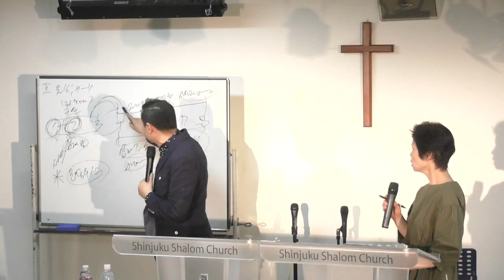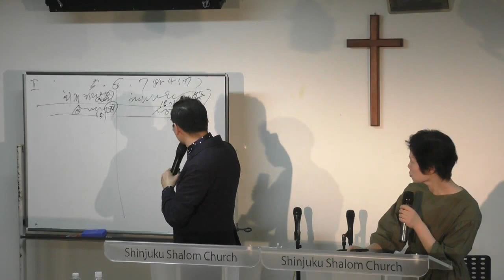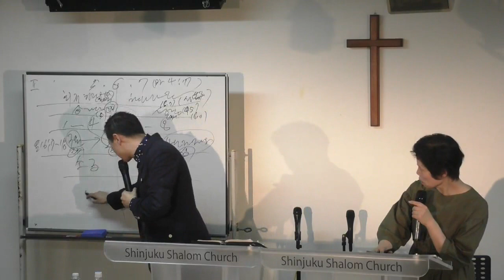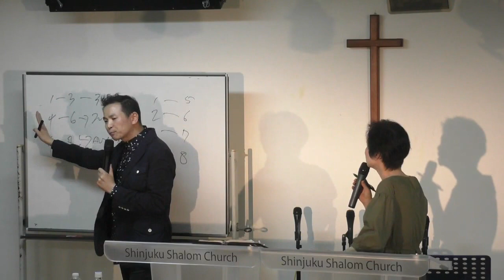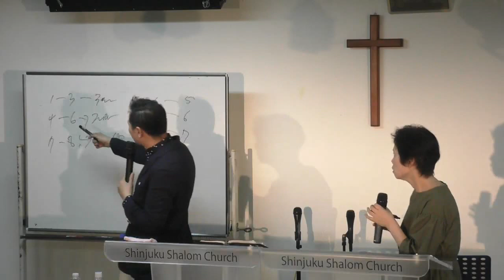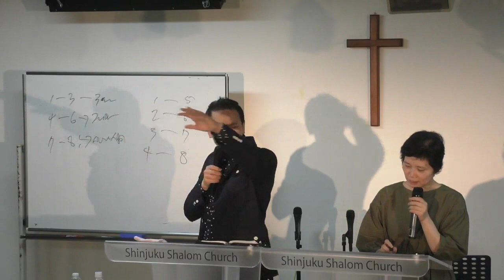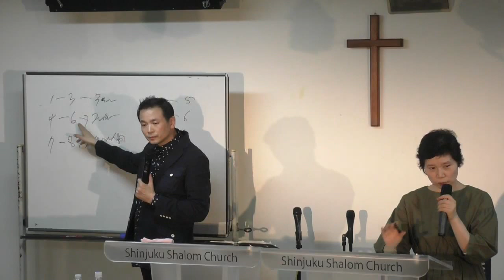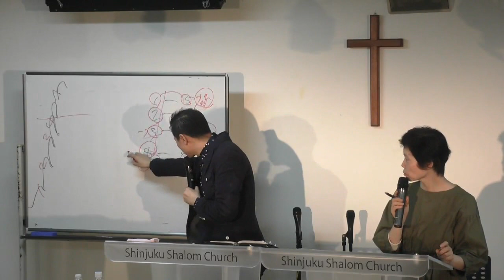山上の垂訓 6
韓国のザ・クロス・チャーチのパク・ホジョン師による山上の垂訓のメッセージです。

このメッセージは本来、レーマ聖書学院の生徒のみに向けて公開されておりますが、特別に一般開放いたします。

なお、セミナーで使用したテキストは下記からお求め頂けます。